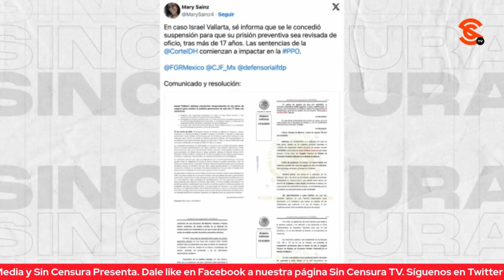MARY SAINZ ASEGURÓ QUE PUEDE SER COSA DE DÍAS ¡PARA QUE ISRAEL VALLARTA SALGA DE LA C4RC3L!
Mary Sainz, esposa de Israel Vallarta, habló con Vicente Serrano sobre el nuevo amparo que se metió en el caso de su esposo y asegura que podría ser cuestión de días para que salga de la c4rc3l luego de esperar durante casi 18 años una sentencia ¡aunque no existían pruebas en su contra!

Ricardo Sevilla: Escritor y periodista

José  Alfredo Gutiérrez  Falcón: Escritor y máster en Derecho Comunitario Europeo